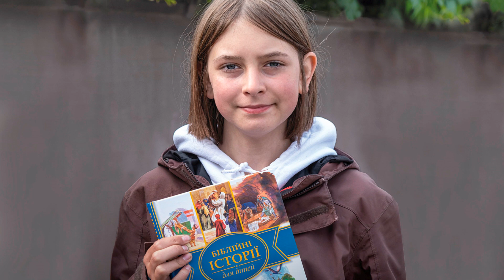Hoffnungszeichen: Der Zusammenhalt der Menschen in der Ukraine angesichts des Krieges ist enorm.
Der Zusammenhalt der Menschen in der Ukraine angesichts des Krieges ist enorm: Beispiel ist die 18-jährige Studentin Bohuslava. Wie wir den Zusammenhalt stärken und die Menschen unterstützen können!